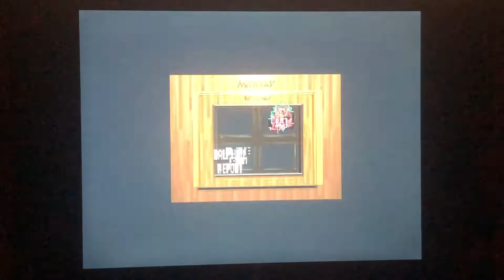Arcade 1up NBA Jam Countercade